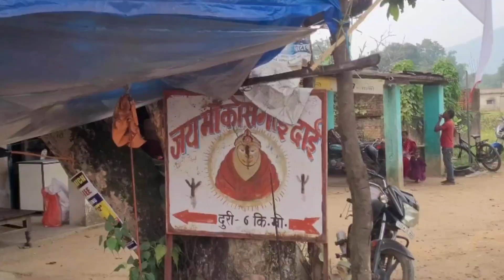पहाड़ों वाली कोशगई दाई कोरबा || Koshgai Dai Mandir Korba Chhattisgarh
प्रकृति की गोद में समाये हुए कोशगई दाई ( Koshgai Dai) का मंदिर, कोरबा से  लगभग 30 किलोमीटर की दुरी में स्थित हैं। यह जगह कुमगरी नामक ग्राम में स्थित हैं। प्राचीन, ऐतिहासिक, और धार्मिक दृष्टि से यह जगह बहुत ही महत्वपूर्ण हैं।

Koshgai Dai Mandir Korba, 52 शक्तिपीठों में से एक हैं। जिसके पहाड़ की ऊंचाई 200 फीट से भी अधिक बताई जाती हैं। इस जगह के बीचो- बीच एक पानी का श्रोत है, जो कभी भी नहीं सूखता हैं और पानी का स्वाद बहुत ही मीठा हैं। पहाड़ के एक छोटे से हिस्से में माँ विराजित हैं। जहाँ से प्रकृति का नजारा अनुपम हैं, एक Mountain Lover को अकस्मात ही अपनी ओर खींच लेता हैं।

इस मंदिर का निर्माण लगभग 500 वर्ष पूर्व की गई हैं, जिसमे छत का निर्माण नहीं हो पाया हैं ऐसी मान्यता है की माता जी की मंदिर को सिर्फ एक रात में बनाया जाना था, पूरा नहीं हो पाने की वजह से उसे वैसे ही छोड़ दिया गया है। ऐसा कहा जाता हैं की माता जी कभी कभी यहाँ से चली जाती हैं तथा नवरात्र के समय भक्तों के लिए वापस आ जाती हैं।

Koshgai Mandir Korba Chhattisgarh
Pahado wali Mata Rani
Cinematic VLOG in 4K
Pahado wali Maa
Nitesh Sahu VLOGS
Navratri Special
Chhattisgarh Tourism
Cg Tourism

Nitesh Sahu Show
Niteshsahucg11